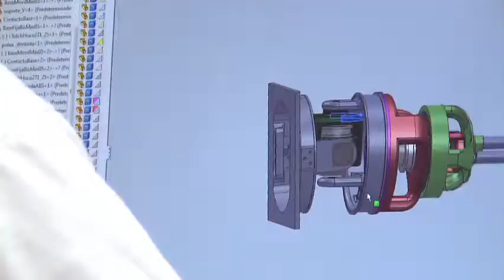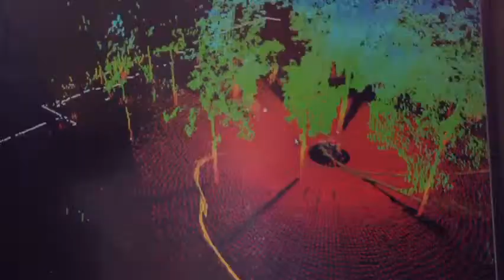The first battery-powered civic officers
Where is the nearest pharmacy? Which metro line is this? Is the library open? Tibi and Dabo will be delighted to help you. These civic officers offer city residents information and assistance and clean things up while they're about it. The oddest thing about them is that they're robots! Alberto Sanfeliu, the director of the Institute of Industrial Robotics and Information Technology at the UPC-CSIC and a co-ordinator on the URUS European project shows how you don't need to made of flesh and bones to be a good guide!